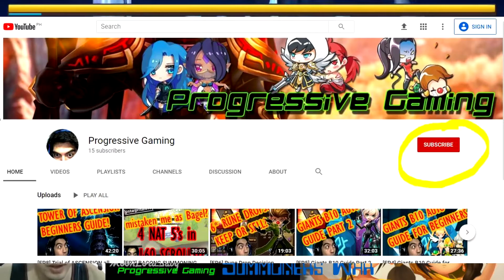[EP33] Sanctuary of Dreaming Fairies | (Filipino) | How to beat | Ramahan | Chasun Highlights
Subrang hirap man. :(